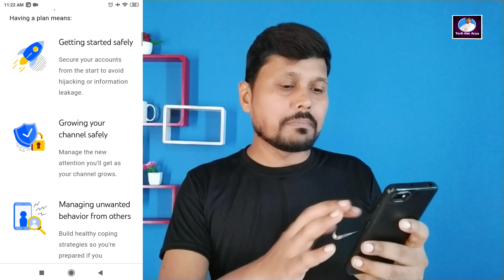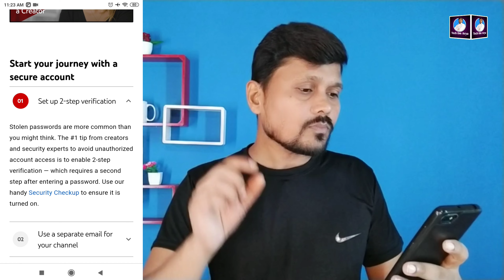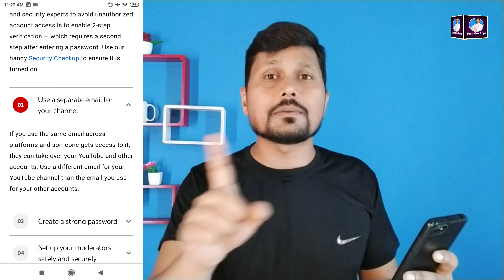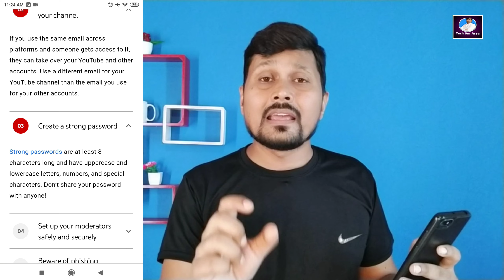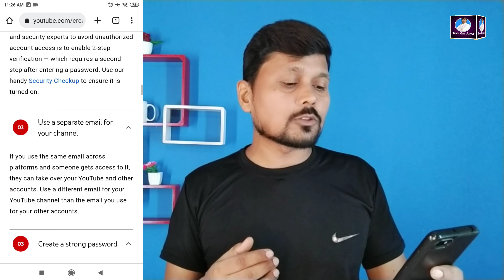YouTube New Update 2022 Today | Creator Safety Centre Site Update | Channel Safety New Update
Doston aaj ki ish video me maine youtube ke new update ke baare me bataya jiska name hai creator safety centre site
aur agar aap ish video ko full watch karenge to aapko video jarur pasand aayegi.